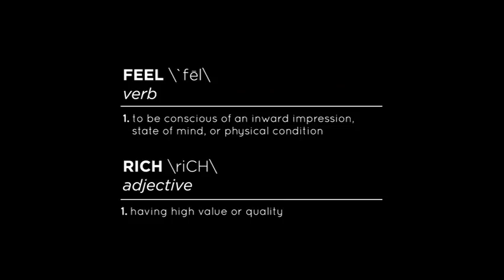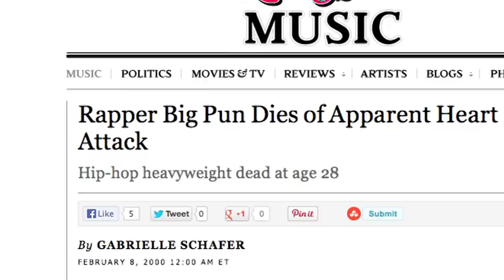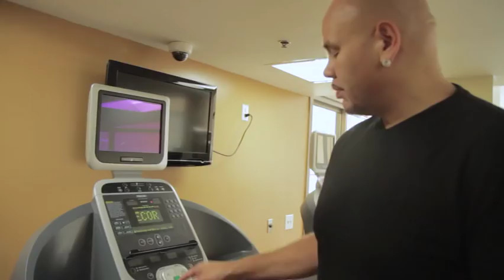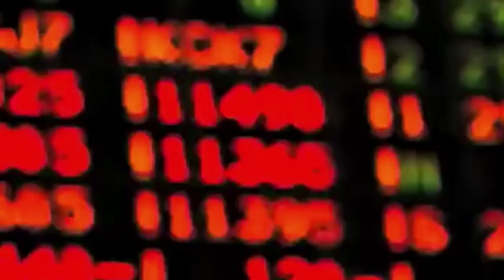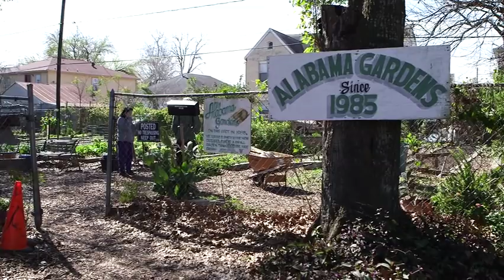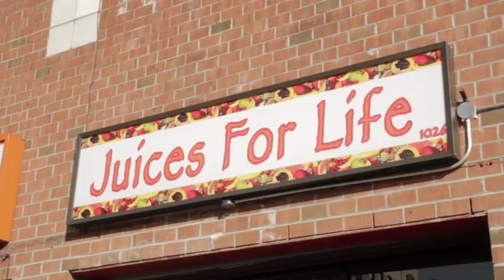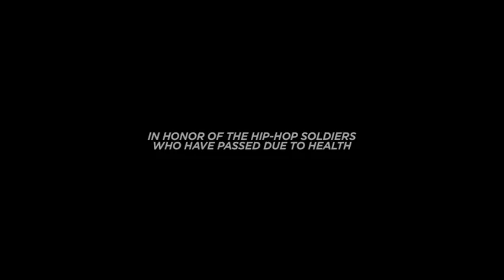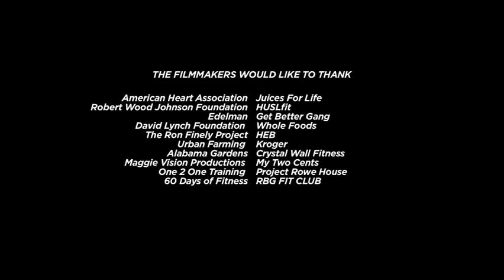Feel Rich Health Is The New Wealth 2017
A must watch if you want to live, do and be better